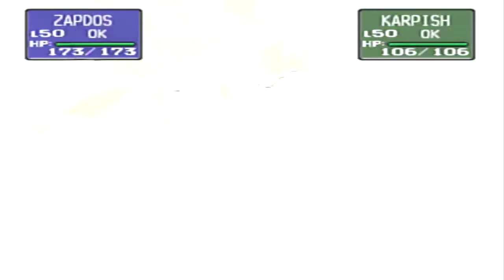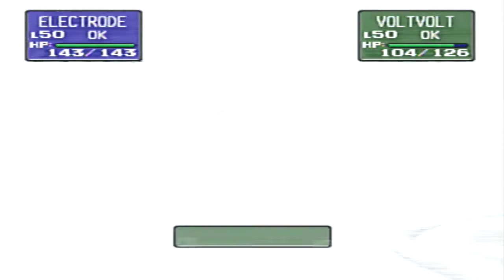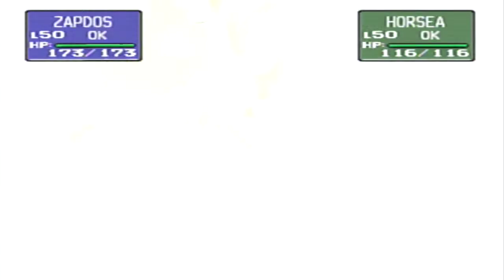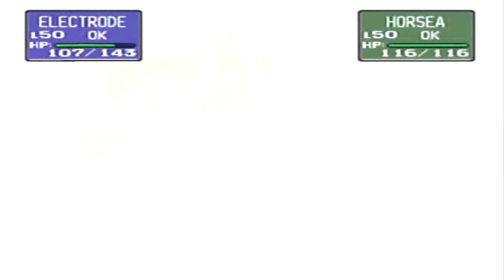Pokemon Stadium Gym Leader Castle Part 1